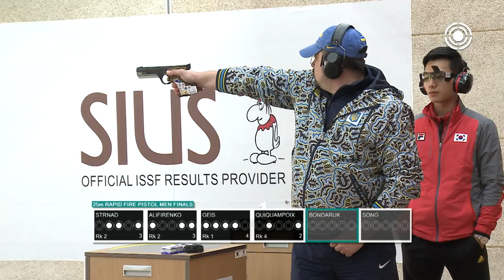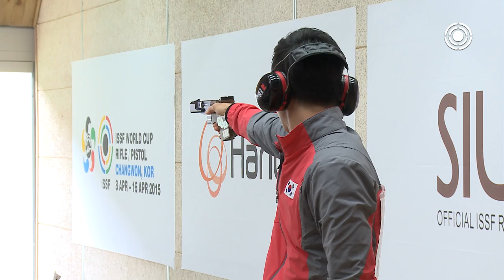Finals 25m Rapid Fire Pistol Men - 2015 ISSF Rifle and Pistol World Cup in Changwon (KOR)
The ISSF Rifle and Pistol World Cup in Changwon has been a stage for new records, and the 25m Rapid Fire Pistol Men final did not make an exception. Watch the official ISSF TV footage of the event, to find out who pocketed the medals and the Olympic quotas, and who scored the new final world record